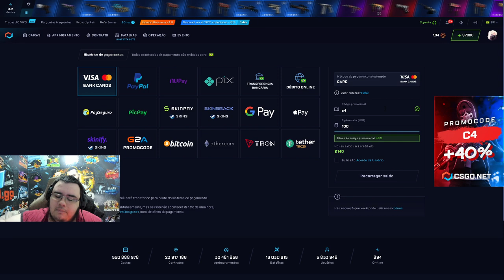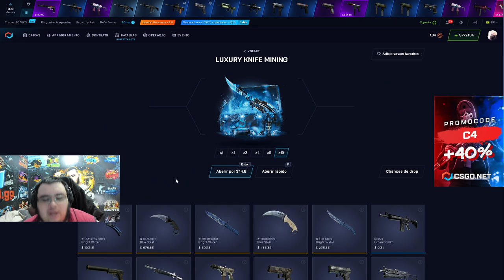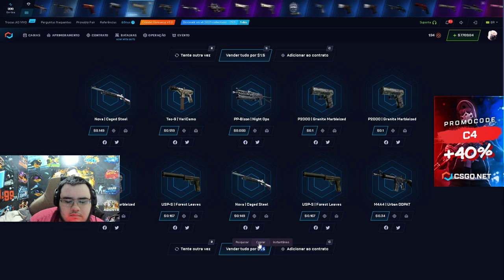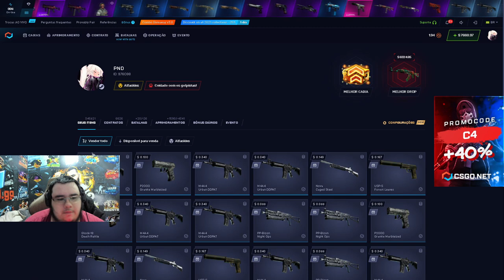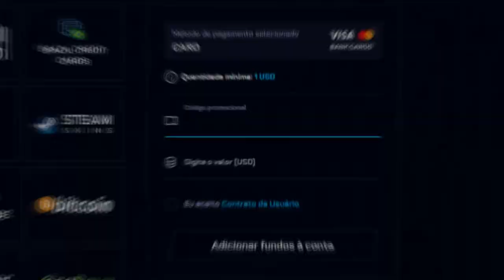100$ na LUXURY KNIFES no CSGO.NET